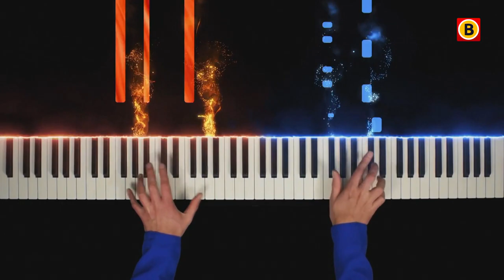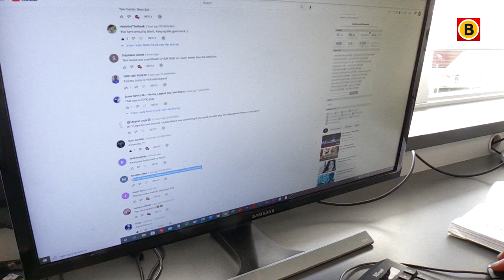Deze pianist scoort miljoenen views | Omroep Brabant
Twee handen, zwevend boven de pianotoetsen. Ze spelen soundtracks uit Hollywoodblockbusters, zoals Titanic, The Shawshank Redemption en Halloween. Met deze op het oog simpele video's op zijn Youtube-kanaal heeft de Helmondse pianist Noud van Harskamp een succesvolle niche gevonden. Al het Brabantse nieuws volgen?